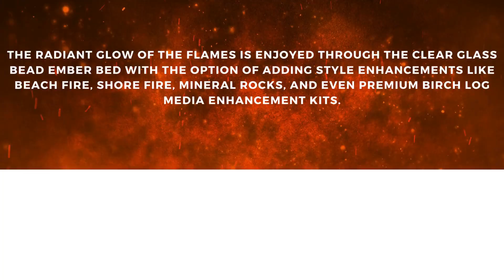Napoleon Acies 50" Single Sided Direct Vent Natural Gas Fireplace L50N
With a sleek linear form and a multitude of designer options, Napoleon’s Acies™ linear gas fireplace provides a completely luxurious fireplace experience, courtesy of the Divinity™ flame pattern. The radiant glow of the flames is enjoyed through the clear glass bead ember bed with the option of adding style enhancements like Beach Fire, Shore Fire, Mineral Rocks, and even Premium Birch Log media enhancement kits.